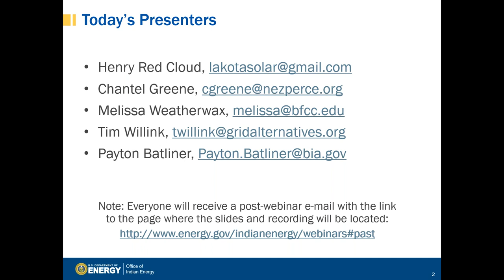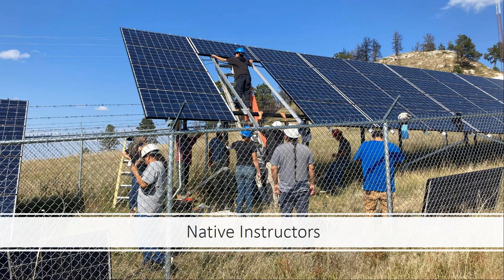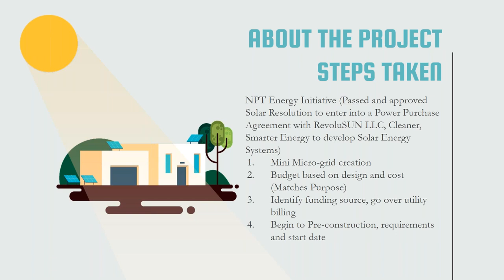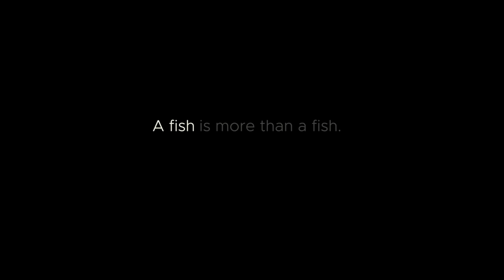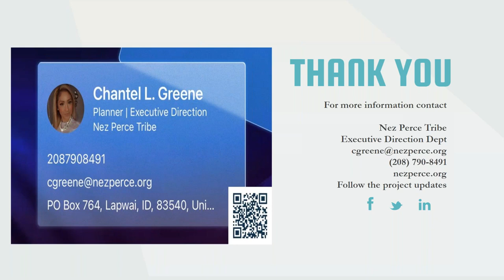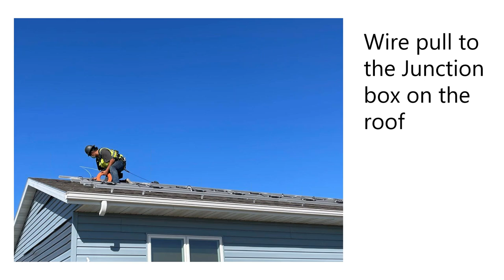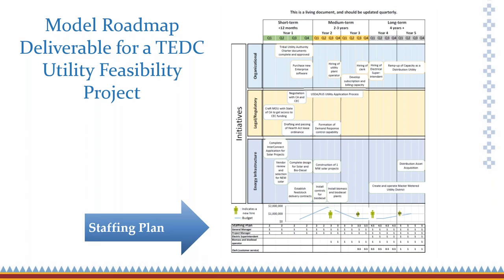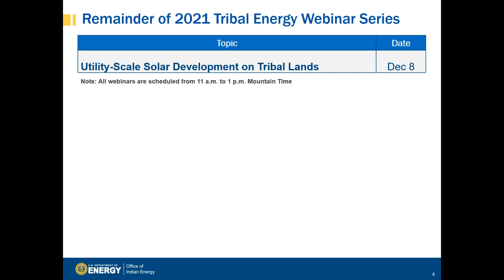Energy Projects and Workforce Development: A Win-Win Opportunity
Energy projects are often labor-intensive during construction—and once they are complete, local capability is needed to operate and maintain those energy systems. Tribes who develop a local workforce in conjunction with developing projects can realize improved project economics while creating local jobs and skilled labor. This webinar explores this win-win opportunity.